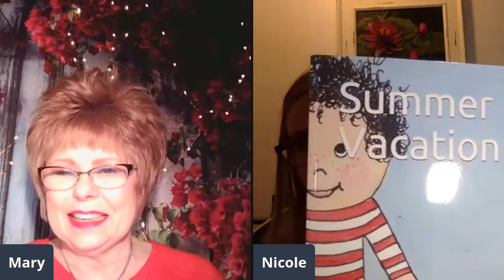Let's Meet Nicole Leckenby Writer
To learn more about Nicole, here are her links.